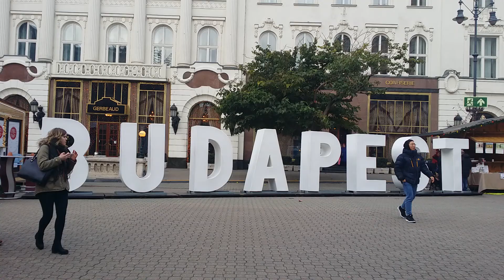Christmas market in Budapest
Christmas market in Budapest. Enjoy in our delicacies.

Welcome to Hungary!